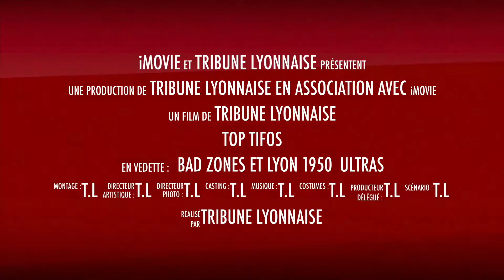Top Tifo Lyonnais 16/17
Bande Annonce
Vidéo complete bientot !
Photo : Via Bad gones Off et Lyon 1950 Off
Sans oublié les autres groupe qui contribue au tifo dans les tribunes !